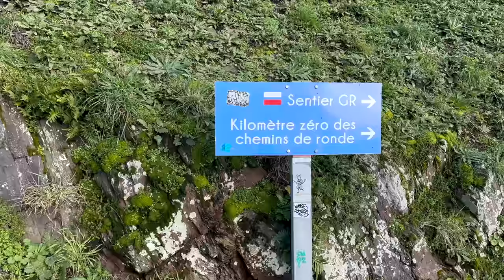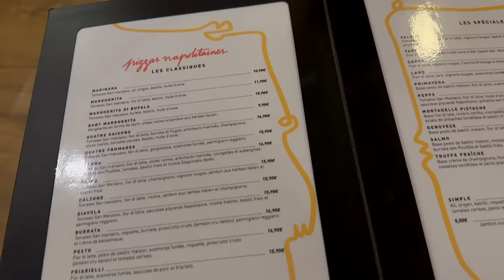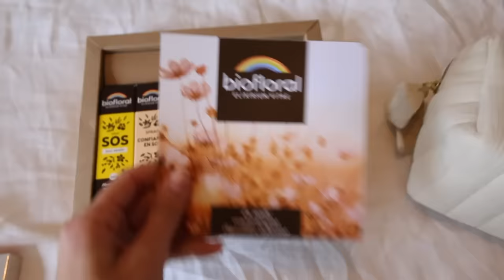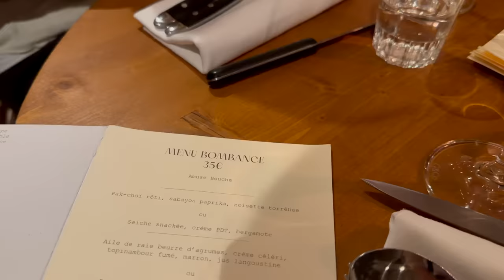LA VIE À RENNES #1 !!! 2024 commence bien 🤩🏠 nouvelle routine, nouvelles envies 🌊